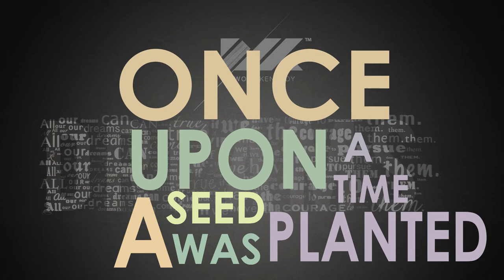DREAMS by Mworia Kennedy ft Nigel Didi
CREDITS